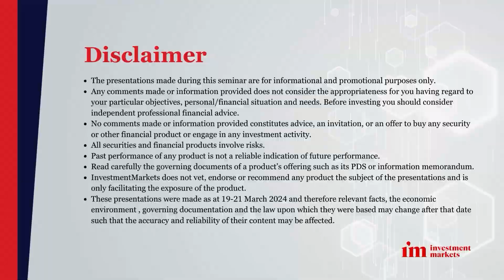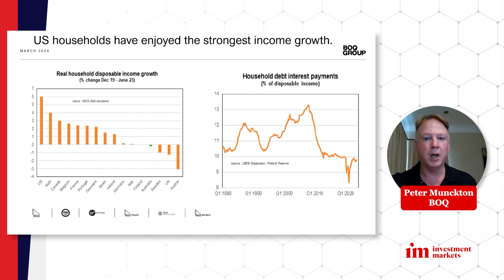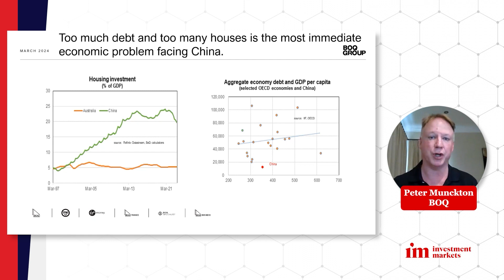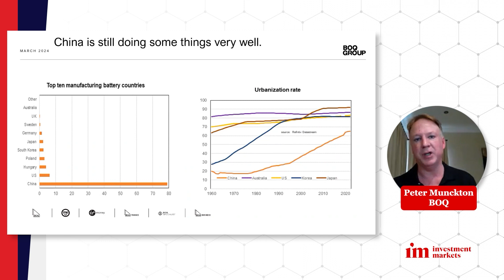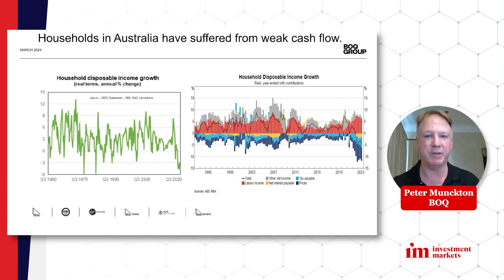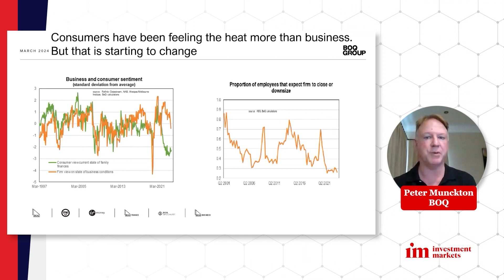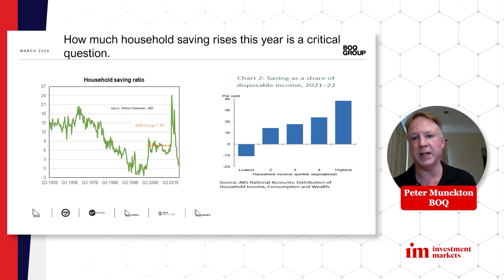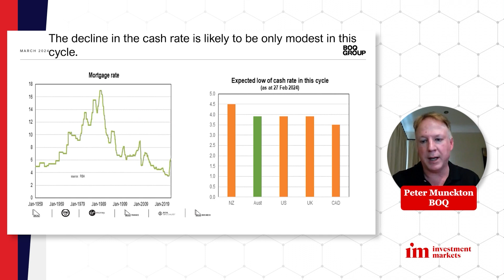An economic update - looking into 2024 locally and globally - Peter Munckton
InvestmentMarkets Investor Webinar March 2024

Guest speaker, the Chief Economist at BOQ, Mr. Peter Munckton. Peter has held this position for almost ten years. Prior to that, he worked at the Federal Treasury in Canberra, Bankers Trust and the CBA. He co-authored reports on the Australian and Chinese financial systems that gained significant international media attention.

- The presentations made during this seminar are for informational and promotional purposes only.
- Any comments made or information provided does not consider the appropriateness for you having regard to your particular objectives, personal/financial situation and needs. Before investing you should consider independent professional financial advice.
- No comments made or information provided constitutes advice, an invitation, or an offer to buy any security or other financial product or engage in any investment activity.
- All securities and financial products involve risks.
- Past performance of any product is not a reliable indication of future performance.
- Read carefully the governing documents of a product’s offering such as its PDS or information memorandum.
- InvestmentMarkets does not vet, endorse or recommend any product the subject of the presentations and is only facilitating the exposure of the product.
- These presentations were made as at 19-21 March, 2024 and therefore relevant facts, the economic environment , governing documentation and the law  upon which they were based may change after that date such that the accuracy and reliability of their content may be affected.